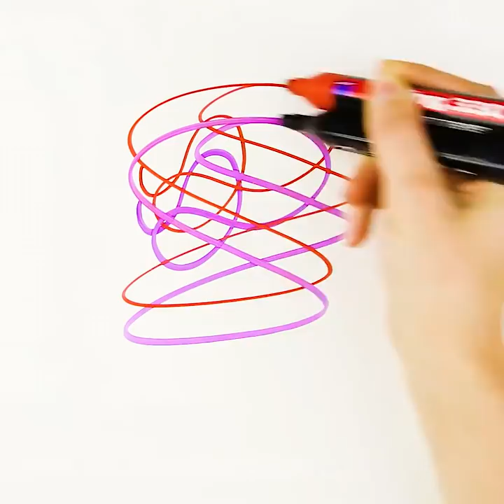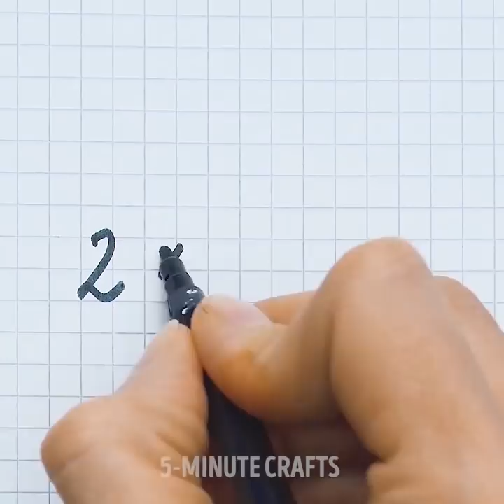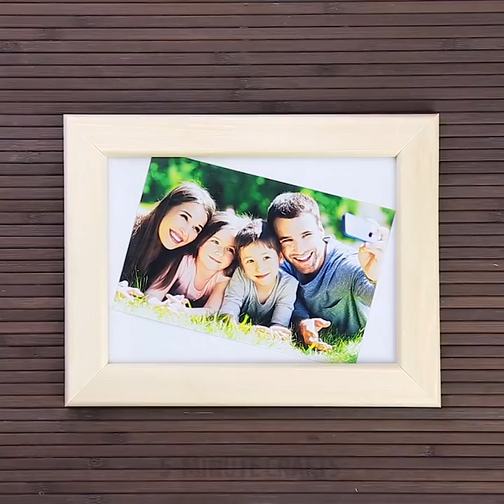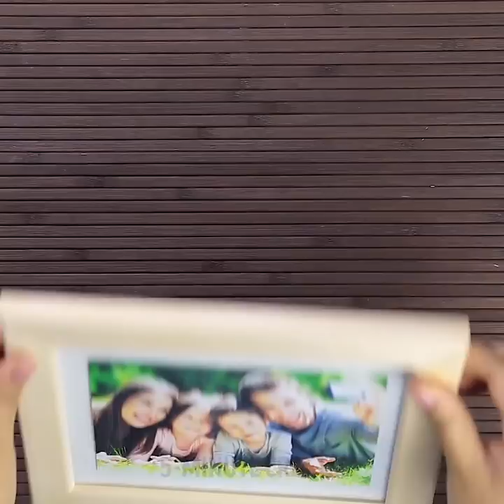40 GENIUS LIFE HACKS THAT WILL MAKE YOUR LIFE EASIER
LIFE HACKS TO MAKE YOUR LIFE EASIER

These life hacks are garanteed to make your life easier. Let's start with my favorite ones - slime hacks.
Here's an aweome relaxing insole recipe just for you. You're gonna need clear glue,  food dye and contact lens solution. Pour these ingredients into a small bowl, stir with a spoon and put sticky mass into a foot-sized plastic bag.

And if you're a cat lover you may face this trouble all the time. You know what I'm talking about - cat's hair is everywhere! Check out the previous hack but this time use slime to get rid of nasty hair. Just gently press slime to your clothes, it'll take away the hair!

Handy hack for students and for those smart people who writes with their own hands. If your fingers are getting tired of long-time writing and eventually you'll getting corns, just make some slime and wrap it round the pen or the pencil, it'll make writing much more comfortable!

You can also make cool photo holders and pen/pencil holders with slime!

There are many great unusual uses for condoms as well. You can make waterproof smartphone case, protect minor cuts from water, make anti-stress ball using some starch and create awesome cooling pad to cure bruises!

TIMESTAMPS:

0:13 Slime hacks
2:58 Condom hacks
3:55 Crazy toothpaste hacks
9:33 Glue gun ideas
13:32 Balloon ideas